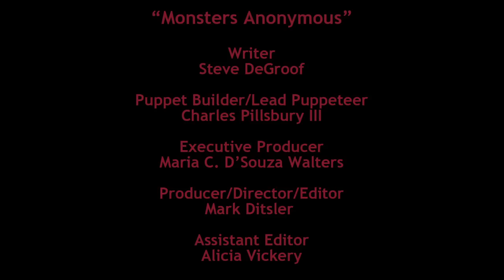Monsters Anonymous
It's not easy being a monster. It's even harder to keep
a meeting running smoothly